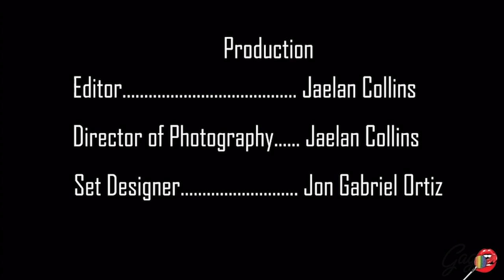S1EP3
Join us on what captured the world’s attention this week and MADE US GAG! Come join us at the table in the ATL.

WE HAVE FUN DOING THIS AND HOPE WE MAKE YOU LAUGH AFTER THE END OF A CRAZY 2020 DAY. @GAGTALKSHOW on IG! Thanks AGAIN for WATCHING!

OUR HOSTS:
Ty Valentino @IAmTYValentino
Eddie RAE @LadiesLOVE.Eddie
& SKY @ThePrettyBaldGuy

Featuring Segments:
HOT T for the latest NEWS
BREAST CANCER MONTH
HALLOWEEN COMING UP
LIL NAS X RELATIONSHIP
RIHANNA NEW UNDYS
Wendy Williams VS NENE
TORY VS MEG THE STALLION

DRIP- our preferred FASHION
TRENCH COAT
LONG BOOTS
INFINITY SCARF

LISTEN WORTHY-Our MUSIC suggestions
(CORRECTION) BAG- TY VALENTINO ft SCOOTA SANTANA
DEMONSTRATION-JAYLA DARDEN
HIT DIFFERENT-SZA ft TY DOLLASIGN

GAGGIN-WHAT MADE US GAG THIS WEEK!
The Presidential Debate was a COMPLETE GAG

Hold your love ones dear to your heart because you never know when someone could be gone tomorrow...

Please VOTE as soon as POSSIBLE!

This Episode: Premieres October 11, 2020 SUNDAY @ 12
NEXT EPISODE: NOV 8 (same time. see you there!)